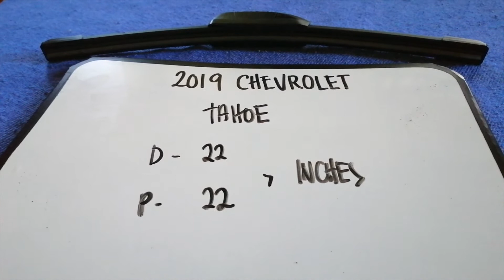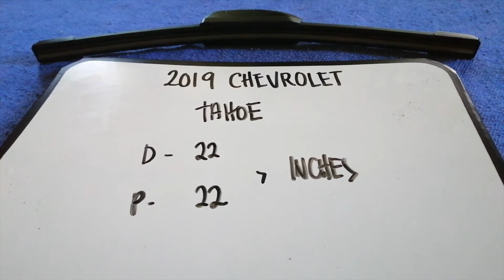🚗 🚕 2019 Chevrolet Tahoe Wiper Blade Replacement Size 🔴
2019 Chevrolet Tahoe Wiper Blade Replacement Size

2019 Chevrolet Tahoe Wiper Blade Replacement Size